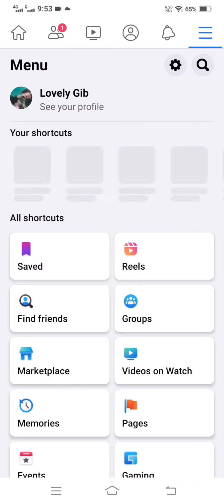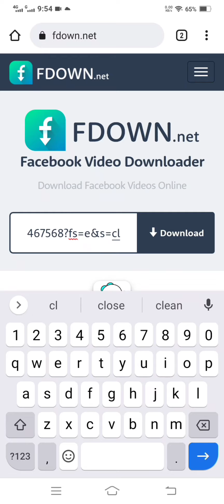How to Save Facebook Reel videos in gallery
pfix

topic cover in this video , This video is about how we can download Facebook Reel and short video in your gallery.In this video i will show you how you can download short fb videos and save in gallery